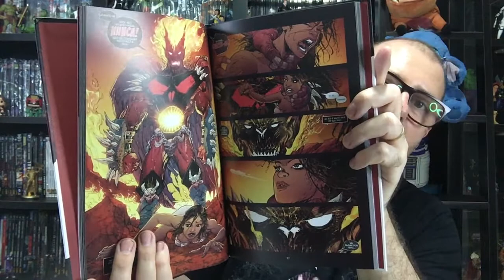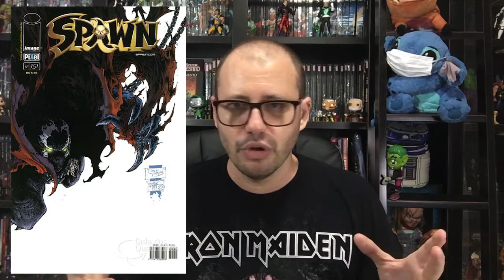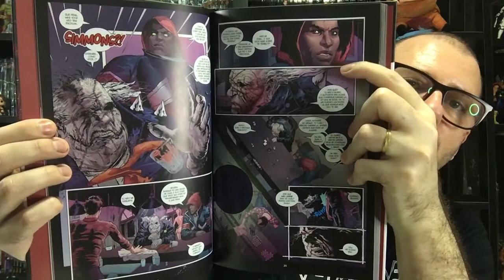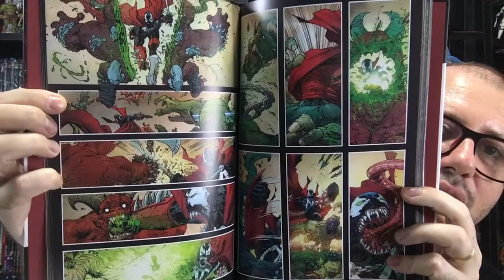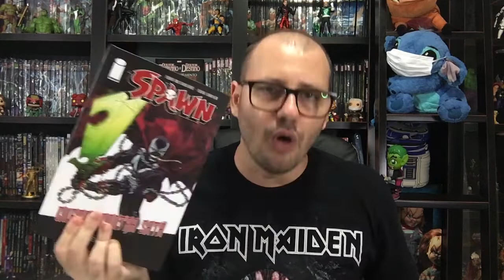CIB - Spawn - A guerra contra Satã - Porradaria no melhor estilo Image em uma HQ inédita